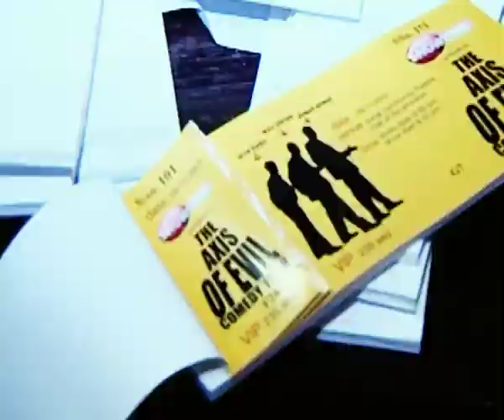3 guys and wonho documentary promo.mov